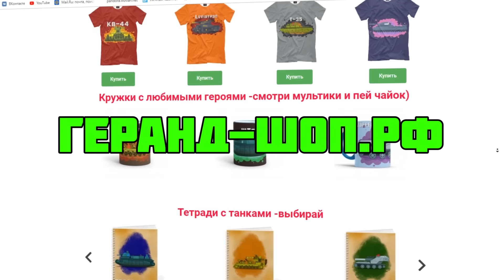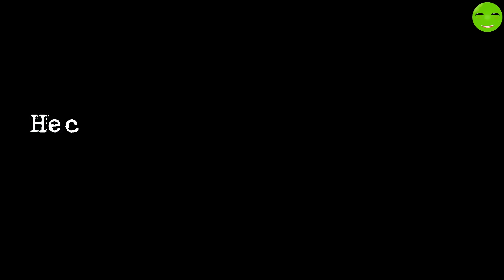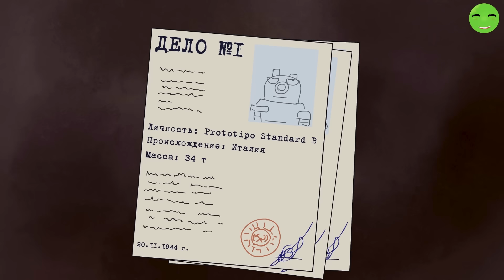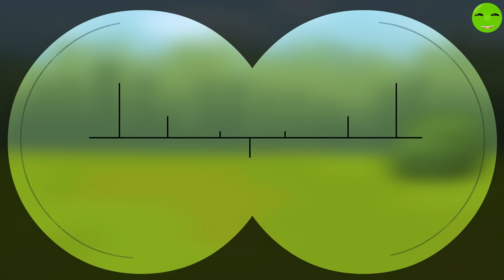Все серии Стальные монстры - Мультики про танки 3 сезон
Полный сборник 3-го сезона мультиков от Геранд.